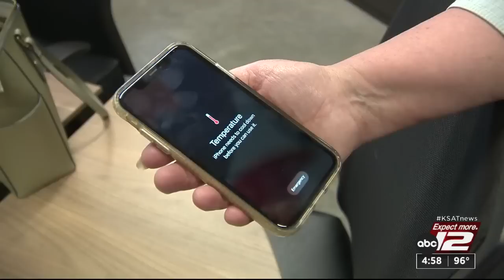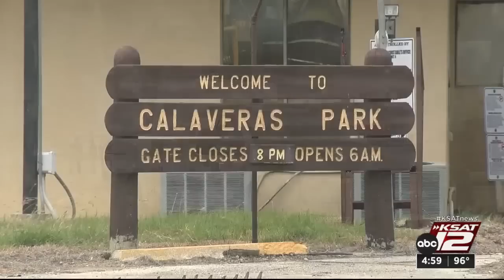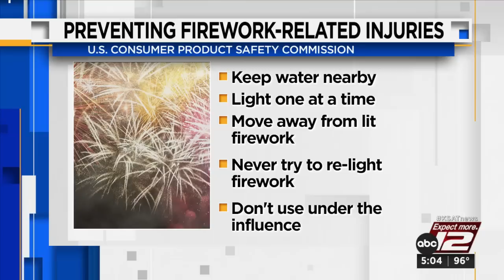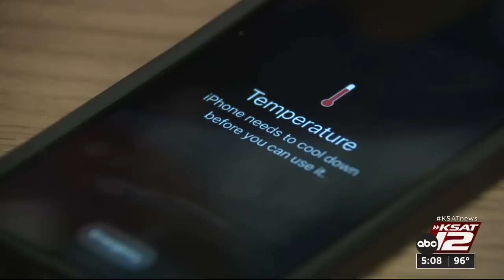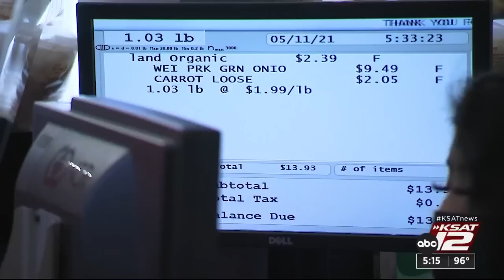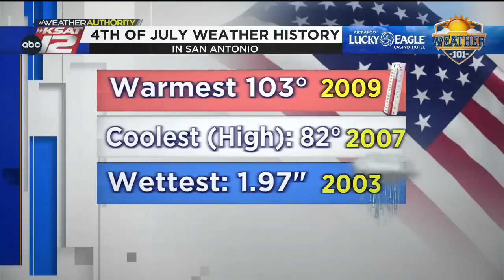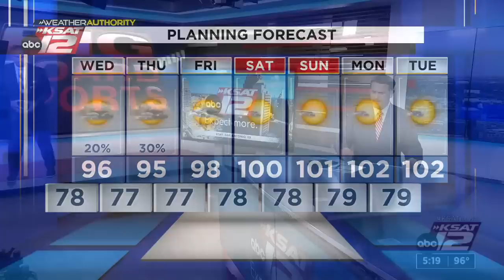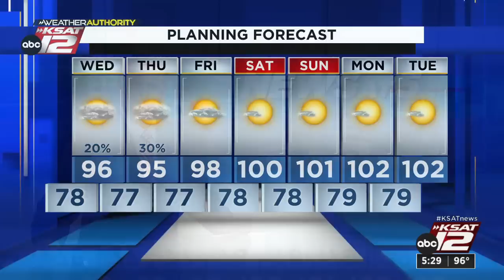KSAT 12 5 O'Clock News : Jul 04, 2023